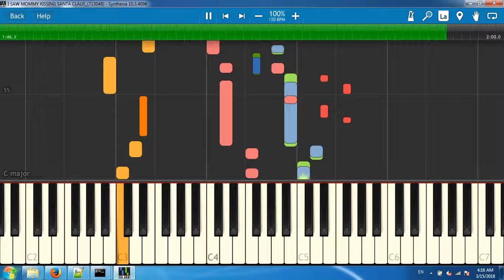I SAW MOMMY KISSING SANTA CLAUS_(713048)[Synthesia piano tutorial]